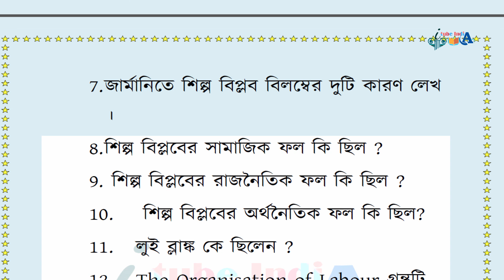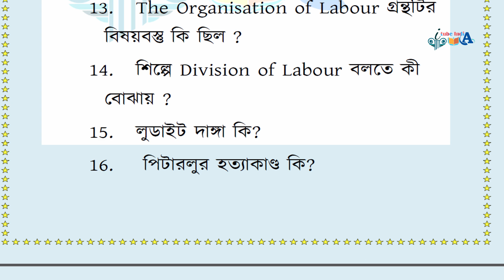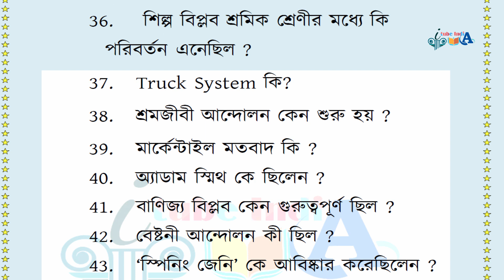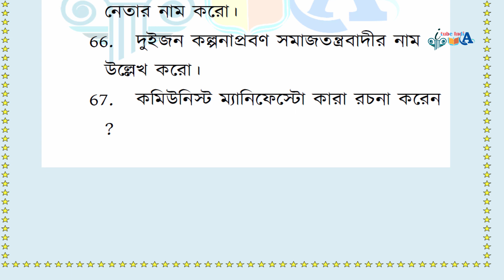wbsu BA Programme 5th Semester HISTORY HISGDSE02T Suggestion 2023-24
B.A. Programme 5th Semester
Suggestion 2023-24
HISGDSE02T-HISTORY (DSE1)
Marks:2

itubeindia
itube india
wbsusuggestion2023-24
ITube India